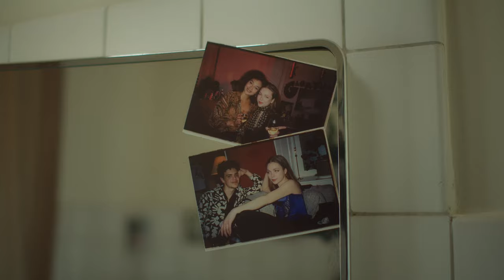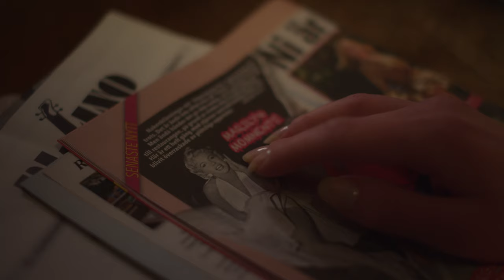I'M WORTHLESS - AWARD WINNING SHORT FILM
CREW
Written & Directed by    SUNE CHEE
Production                      SUMEL CHRISTIERNIN
Main Actor                      ALEXANDRA KARLSSON TYREFORS
DOP                                 ADAM SOLBERG
Assistant Camera         EMIL GOTTSCHLAG
Light                                OLOF JONSSON
Sound Design                ADAM SOLBERG

I'M WORTHLESS - A film about obsession and self-awareness.

OFFICIAL SELECTION:
SWEDISH INTERNATION FILMFEST, STOCKHOLM CITY FILM FESTIVAL X2, LULEÅ INTERNATIONAL FILM FESTIVAL, SFA SWEDEN FILM AWARDS, MIDNIGHT SOUL,